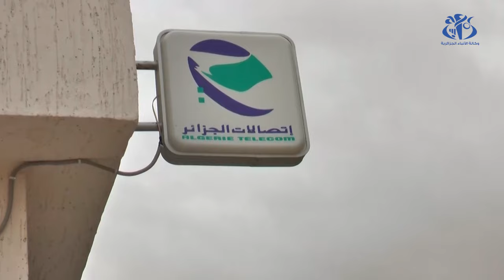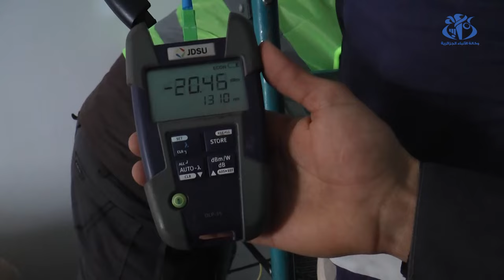برج بوعريريج: اتصالات الجزائر تسرع من وتيرة الربط بالألياف البصرية ذات التدفق العالي للانترنت